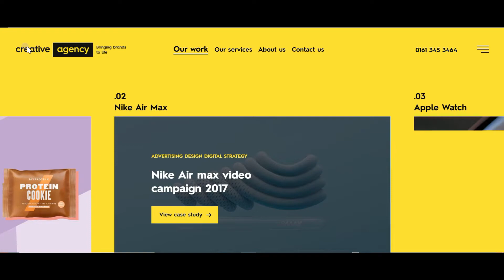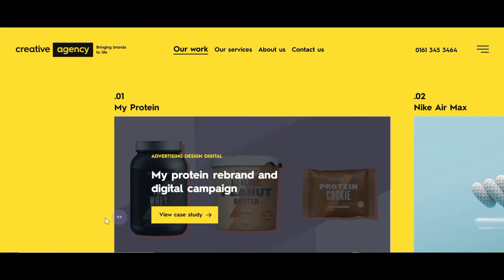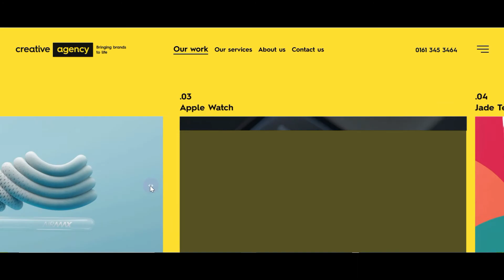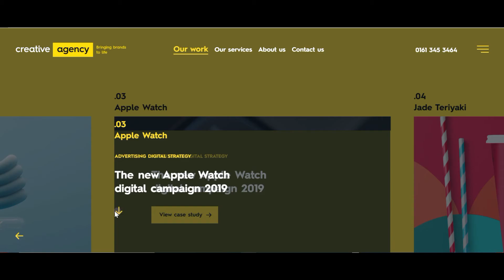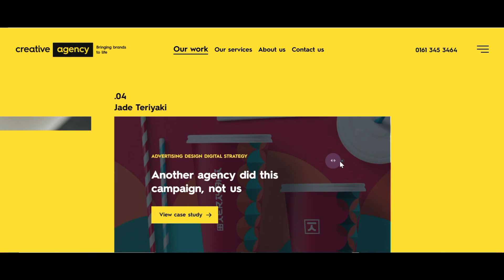Creative Website Design Using HTML And CSS | Website Tutorial